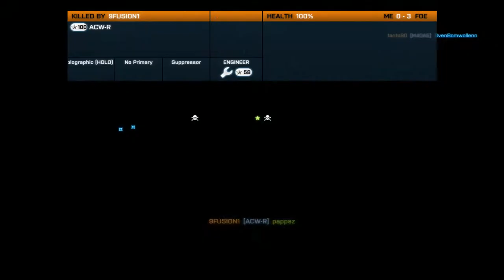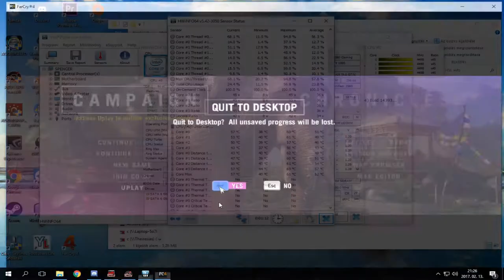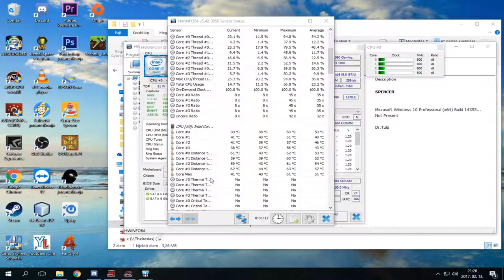Szálj be a kurv@ tankba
Nosztalgiáztunk a Batlefield 3-mal, majd én (Szilárd) besokalltam és folytattam a Far Cry 4-et.
Amiről megy a Stream:
GPU:Asus Strix GeForce GTX 1080
CPU: Intel(R) Core(TM) i7-7700K CPU @ 4.20GHz
Memória:Crucial Ballistix 16 GB (2400MHz) RAM